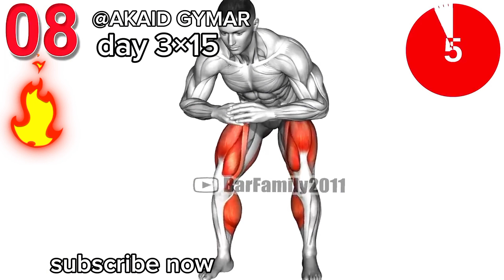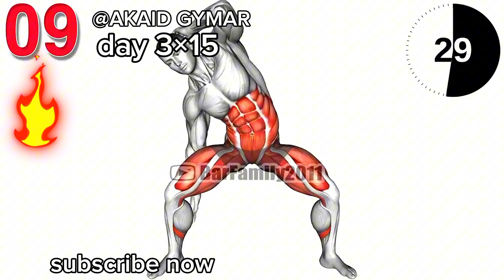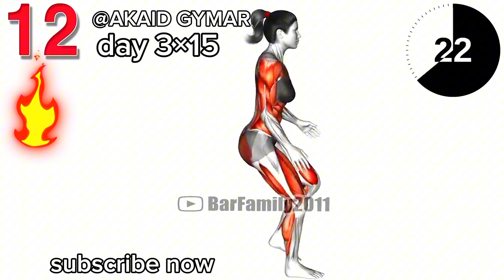মর্নিং এনার্জাইজিং ব্যায়ামকোনো সরঞ্জাম নেই 15 মিনিট💪MORNING ENERGIZING EXERCISESNO EQUIPMENT 15 MIN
professional zumba dance workou
zumba fitness workout full video
kadiyo workout
zumba daily workout at home
online zumba dance workout for beginners
zumba dance workout online class
kadiyo workout gym
quantum gravity does.

online zumba dance workout
basic plumbing for beginners
basic pex plumbing